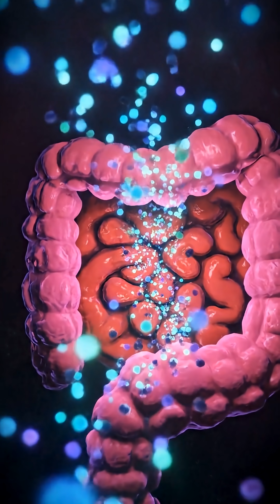What Happens When You Eat Noodles? | Instant Noodles Inside Your Body | Food Anatomy | 3D Animation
What Happens When You Eat Noodles? | Instant Noodles Inside Your Body | 3D Medical Animation | Food Anatomy

This 3D anatomical breakdown shows the full digestive journey — from chewing to stomach acids, nutrient absorption, gut reactions, energy effects, and even possible side effects.

You’ll see:
✔ Full 3D anatomy body
✔ Stomach dissolving noodles in acid
✔ Intestinal nutrient absorption
✔ Brain, muscle, gut health response
✔ Possible reactions like sugar spikes & inflammation

This video is designed for educational and entertainment purposes using cinematic medical-style visuals.